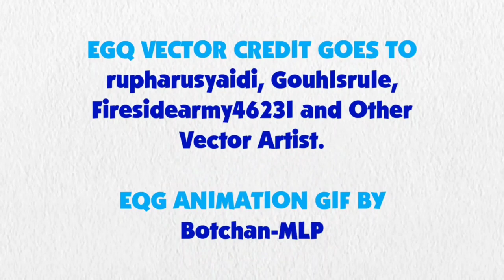Blue's Clues and Sunset Shimmer: Skidoo Series Episode 4 - Chalkboard (1x20 Version)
Sunset Shimmer and Blue are skidooing to the Chalkboard from 1x20 Blue's News.

Credit: 15.ai for Sunset Shimmer's Voice, Ben Casey, RoccoTheBlue'sClues&OtherShowsFanatic3000, Alexander Bex, Botchan-MLP, ToonAlexSora007, YTPinkePie2, rupahrusyaidi and Other Vector Artists